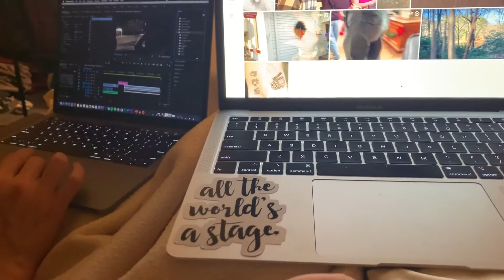vlog: week at chetola resort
In this video,  I head out on a road trip to Chetola Resort in Blowing Rock, NC.

Hi, my name's Angie. I'm an aspiring actress from New York who is attending college in and just moved to North Carolina. I hope for this channel to include videos of a variety of styles and topics that everyone can enjoy!!

—Music—
Seen in this video:
Michael Delano aka MRDShorts